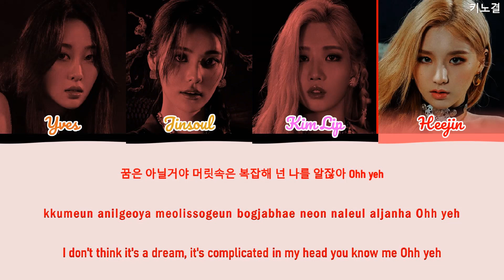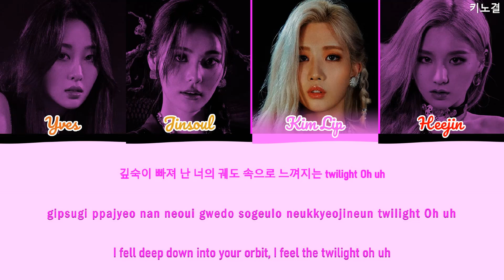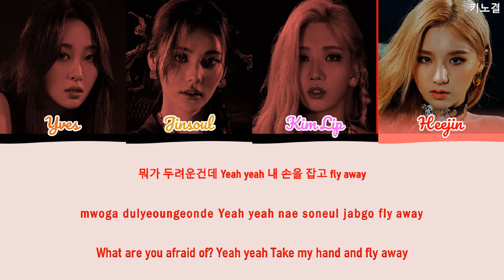LOONA (YVES, JINSOUL, KIM LIP, HEEJIN) - 'NOT FRIENDS' LYRICS COLOR CODED [HAN/ROM/ENG]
All Rights Administered By: Blackberry creative